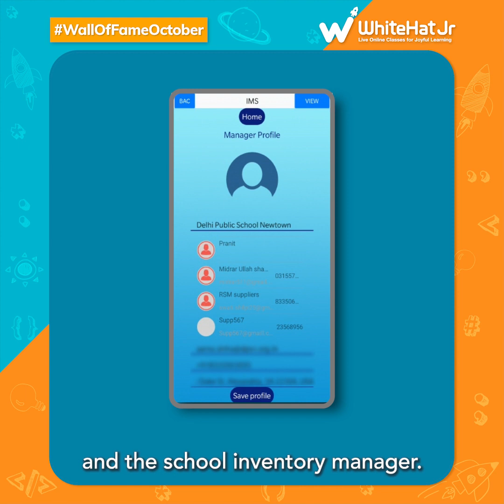Aarna Sinha develops a contactless solution to solve issues of inventory management!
11-year-old Aarna Sinha created the Inventory Management System app which was recognised in the Silicon Valley Program.
Listen to Aarna as she explains how coding has helped her think more creatively and logically. She also reveals how her teachers mentored her throughout her app-developing journey.

Do you think coding could help your children express their creativity?